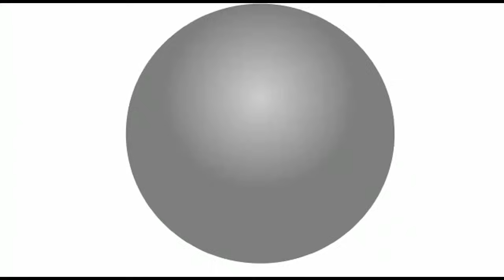LES WAZALENDO AVANCE AVEC FORCE CE SOIR RUTSHURU EN FEU BONNE NOUVELLE LES M23 EN LARMES 😭